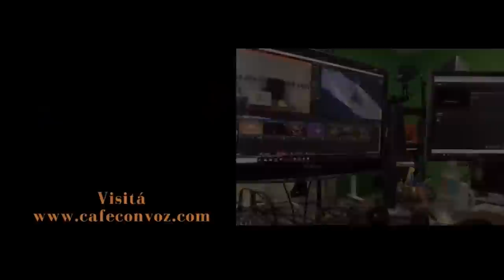CAFE CON VOZ | Resumen de Noticias 03 de enero 2023